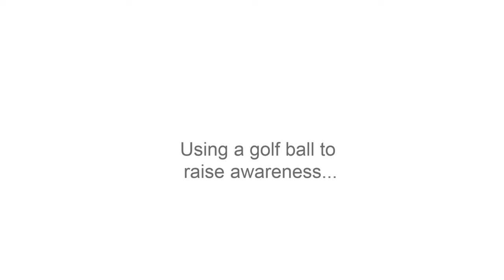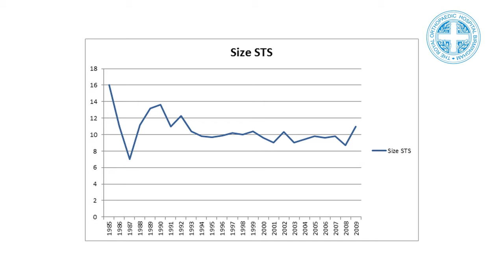Is that lump a Sarcoma?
Help us cure more patients with  Sarcoma - Early diagnosis the key

If you have a lump bigger that a golf ball (or any lump increasing in size) should have a diagnosis at a specilaist sarcoma centre.